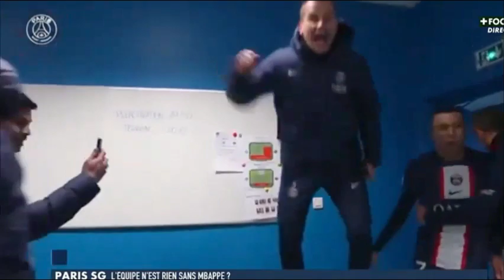DROGBA : Le PSG sans MBAPPE n'existe pas, il est INDISPENSABLE.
bayern munich, paris saint germain, ligue des champions.
soutenez votre équipe, en mentionnant son nom dans les commentaires.